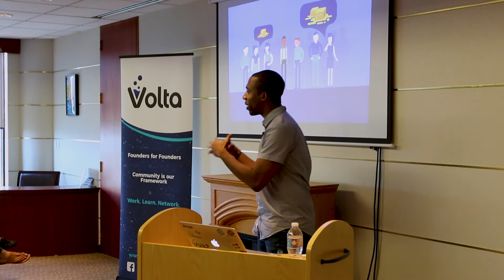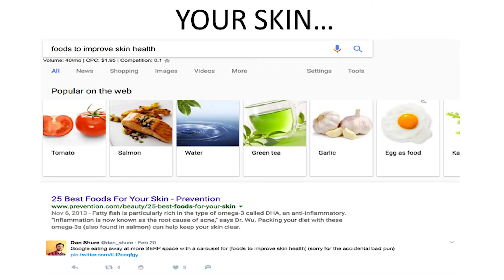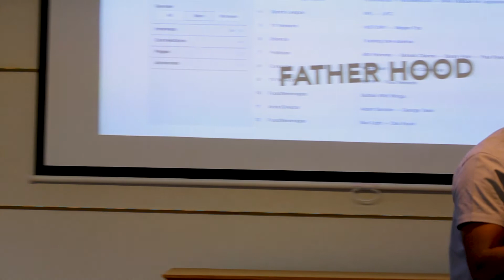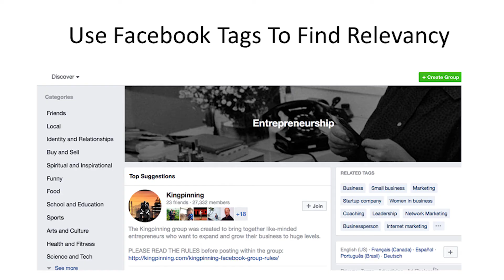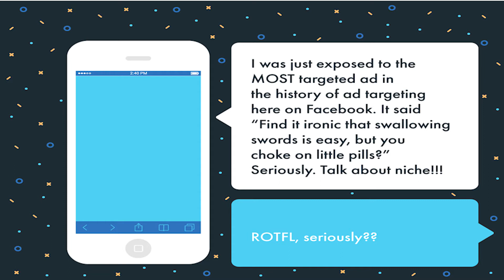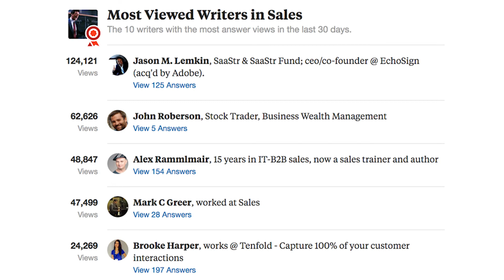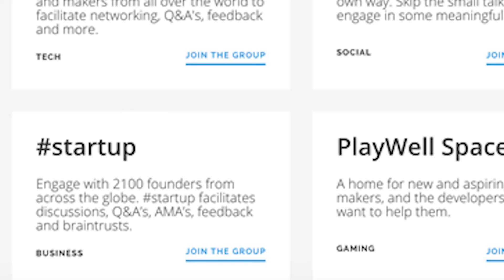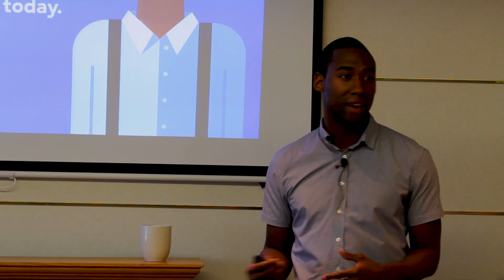Distribution Rules Everything Around Me | Ross Simmonds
Content is no longer king. Distribution is.

Ross Simmonds | digital strategist, marketer & author discusses a few of the newest trends happening in marketing today.

Learn how to reach a larger audience through hidden tricks that only the keenest of marketers will pick up on.